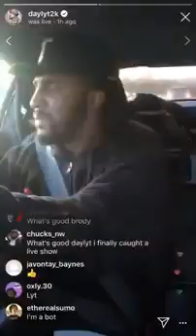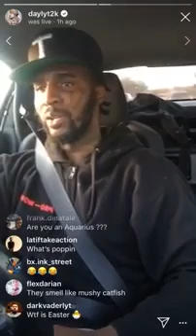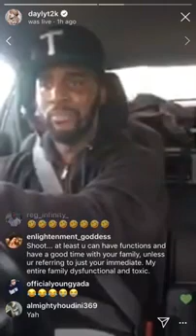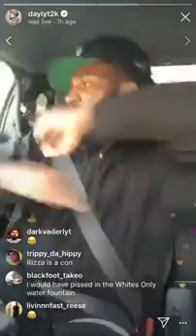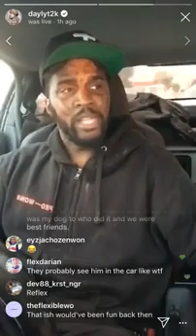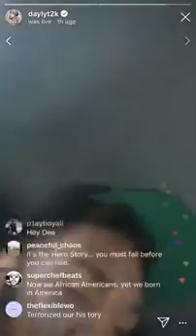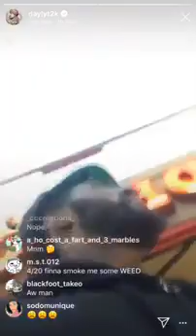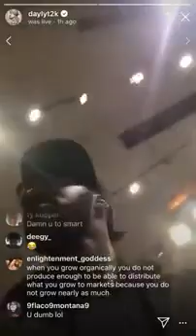Daylyt talks about RACISM. Think about it.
Sub to Daylyt official YT:  1SPAWNONLY